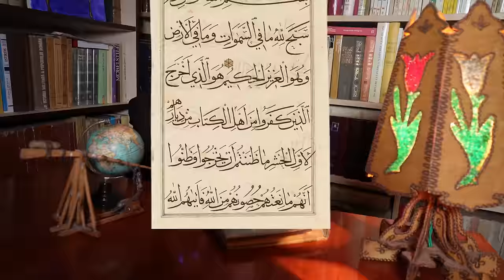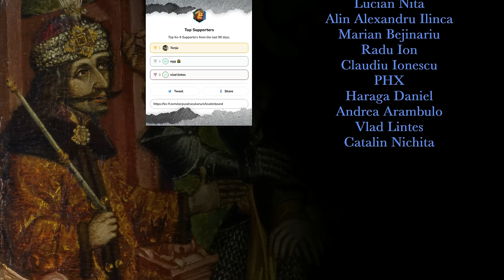A participat Mircea cel Bătrân la bătălia de Ankara (1402), APĂRÂNDU-L pe Baiazid? [subtitrări]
Literatură:
Aurel Decei, „A participat Mirca cel Bătrîn la lupta de la Ankara?”, în Relații româno-orientale, București, Editura Enciclopedică, 1978, p. 5-14.

Discutați cu noi și alți prieteni întrebări, evenimente istorice și surse medievale legate de Vlad Țepeș

Capitole:

0:00 Teaser
1:53 Preambul
3:45 Cuvântul VLK
5:42 Probleme
7:09 Rezolvare
12:06 Concluzii